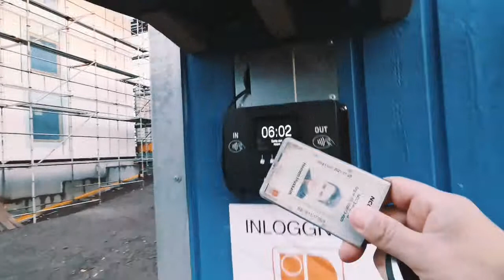Bostadsstiftelsen Platens nybyggnation i Gamla stan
Nybyggnation i Gamla stan Motala.
En film gjord av Hemen, Arbetsledare NCC